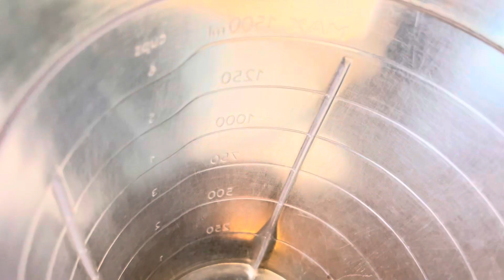How to make Chicken Malai Boti | Chicken Malai Boti recipe | Taste of Hunza